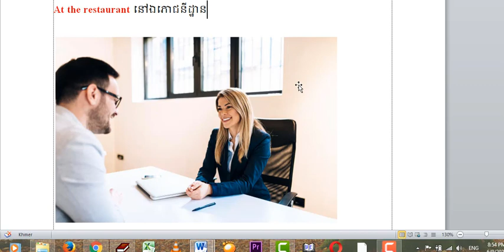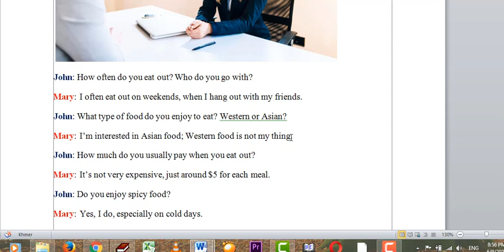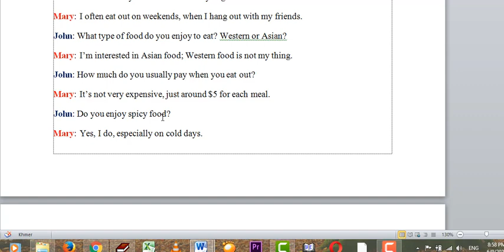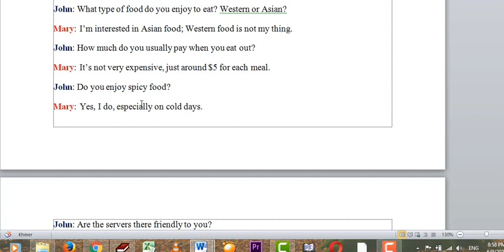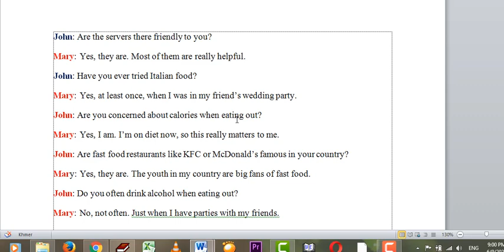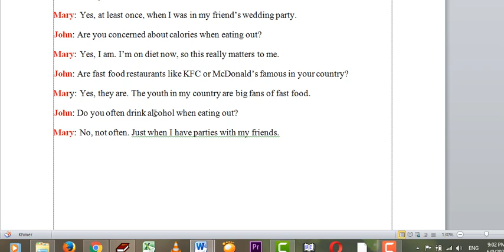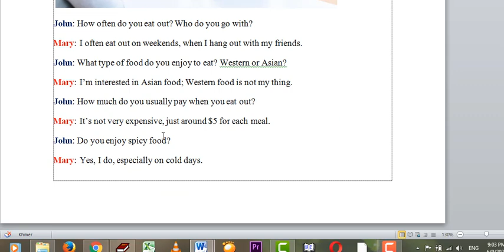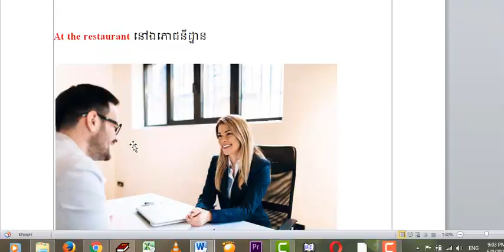At the restaurant នៅភោជនីដ្ធាន​។​ Using word to order foodការប្រើប្រាស់ពាក្យនៅក្នុងហាង។